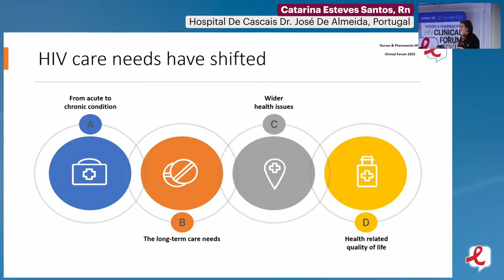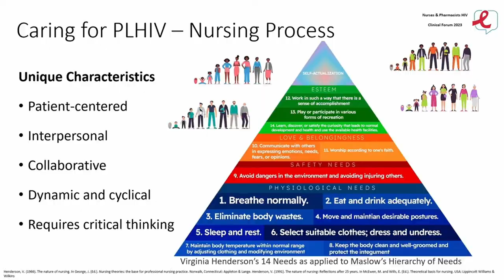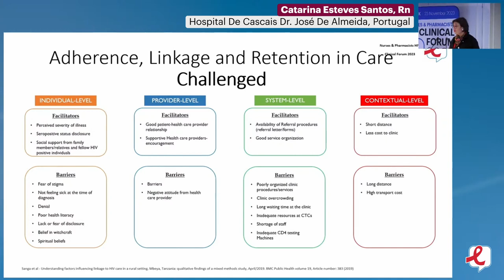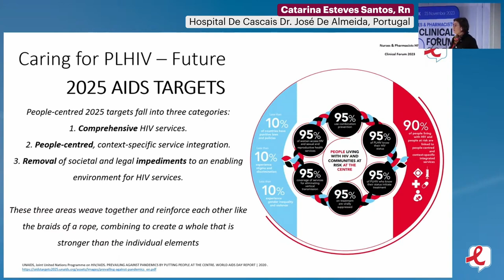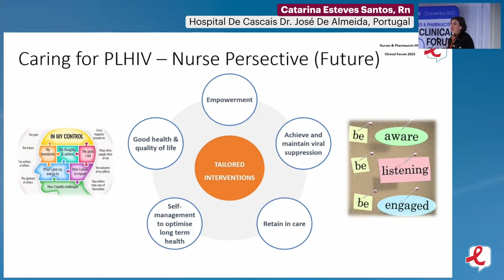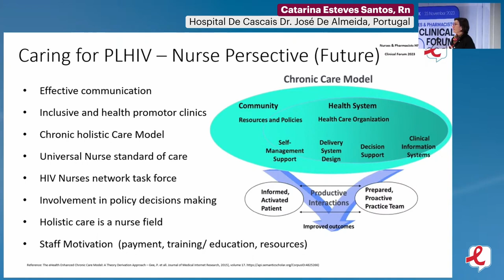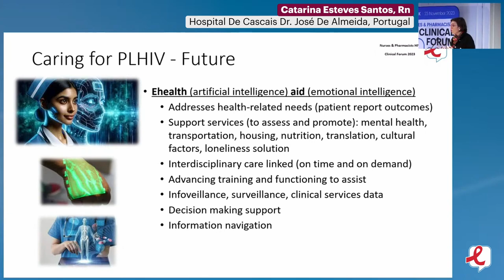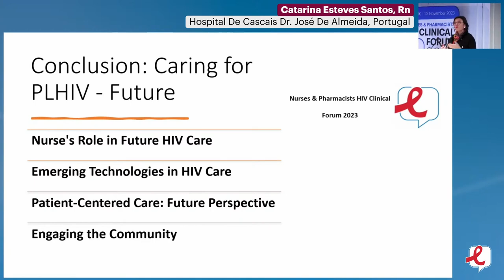Nurse Perspective - Catarina Esteves Santos, Rn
Presenter: Catarina Esteves Santos, Rn., Hospital De Cascais Dr. José De Almeida, Portugal
Lecture: Nurse Perspective
Presented in Session 1: Caring for People Living with HIV - Now & Future

Nurses & Pharmacists HIV Clinical Forum 2023

Meeting Description
The Nurses & Pharmacists HIV Clinical Forum 2023 took place on 23 November in London, United Kingdom, as a hybrid event. The meeting provided an independent scientific program involving the world’s leading experts. It is specifically designed for nurses, pharmacists and other HIV healthcare professionals focused on optimizing treatment for their patients.

This program featured challenging plenary lectures followed by ample time for Q&A and debate, stimulating interaction, and knowledge-sharing within the HIV-treating community. The program also included networking opportunities for community-building, providing delegates with the unique opportunity to meet their colleagues in a focused and scientific setting.